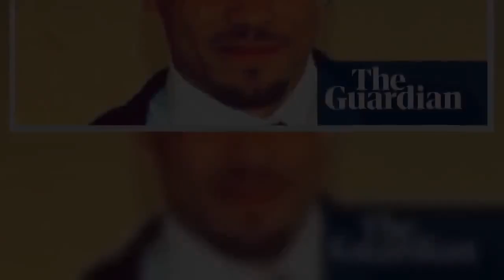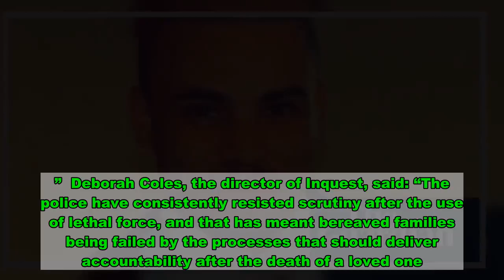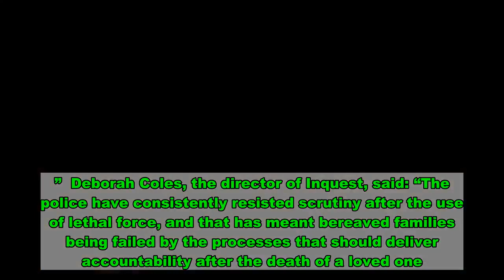Jermaine Baker killing: police officer can face misconduct hearing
A firearms officer who killed a man during a foiled prison breakout can face misconduct proceedings, the court of appeal has ruled after a challenge by the police watchdog.  Jermaine Baker, 28, was shot by an armed officer during a breakout attempt near Wood Green crown court in north London in December 2015. He died from a single gunshot wound.   The Independent Office for Police Conduct (IOPC) brought the case against a Metropolitan police officer known as W80, who fired the shot that killed Baker. Criminal charges against W80 were dropped in 2017.  The case was heard in the court of appeal in July. It focused on when use of force by a police officer was – or was not – justified. W80 argued that use of force was justified if an officer honestly believed a particular situation required it. The IOPC said if that belief, even if honestly held, was unreasonable or irrational, police should not be allowed to escape sanctions for use of force.  The ruling provides clarification of the test to be applied when determining whether a police officer’s use of force amounts to misconduct. It confirms that where officers say they have made an honest mistake that they faced imminent danger, the force used in response may amount to misconduct if that belief was unreasonable.  This decision means W80 will face proceedings for gross misconduct. It also gives important clarification of the standard against which all UK police officers will be judged when using force that they claim was necessary in self-defence or defence of another person.  Baker’s mother, Margaret Smith, welcomed the ruling. She said: “What is important now is that W80 is held to account for his actions. The Metropolitan police service have fought hard to avoid taking any action against him. We look to the MPS now to respect the direction of the IOPC and the decision of the Court of Appeal and to bring proper and effective proceedings against W80.”  But the Met’s deputy assistant commissioner, Matt Twist, said firearms officers would be “disappointed” by Friday’s ruling.  Baker was among a group of men trying to free Izzet Eren as he was transported from Wormwood Scrubs prison to be sentenced for a firearms offence.  Officer W80 said he had acted in self-defence, fearing Baker was reaching for a gun. No firearm was found but police recovered an imitation Uzi machine gun in the rear of the car.  In 2019 the IOPC directed the Met police to launch disciplinary proceedings into the officer over alleged use of excessive force. W80 disagreed with this directive and took a case to the high court, which found the IOPC had applied the wrong legal tests to order the gross misconduct hearing, and quashed the directive.  Michael Oswald, of Bhatt Murphy solicitors, representing Baker’s family, said: “The court of appeal has firmly rejected attempts by the Metropolitan police service and the National Police Chiefs’ Council to weaken police accountability for the use of force in this country. However, it is